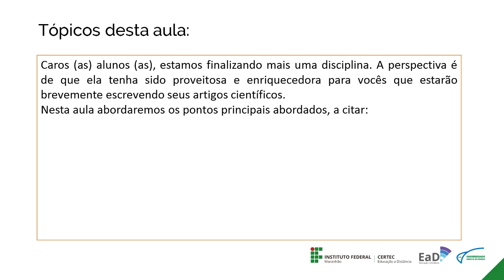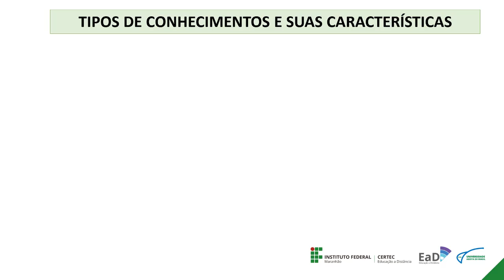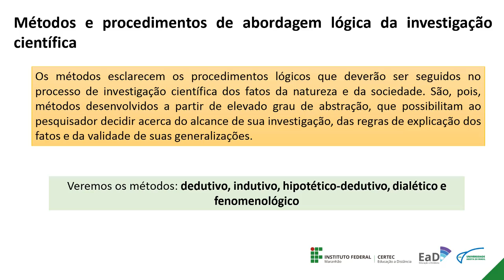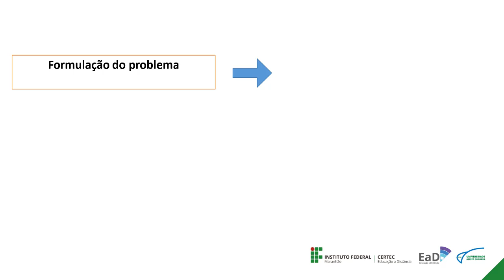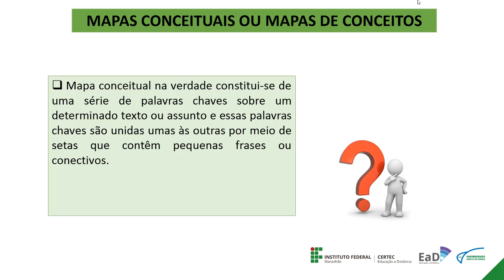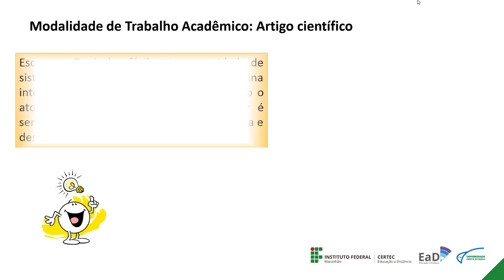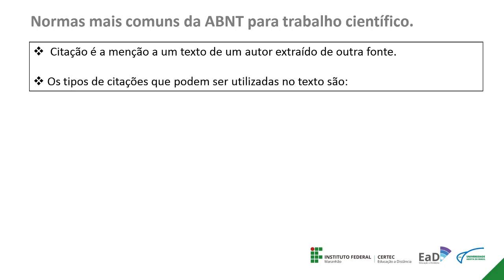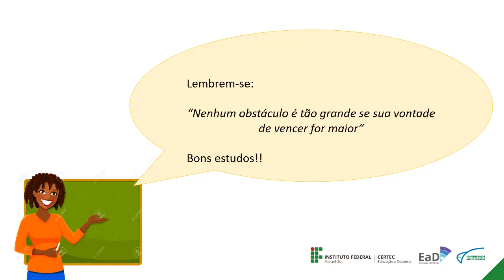Prof. Grace Kelly - Aula de Encerramento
Pós Graduação Lato Sensu em Geoprocessamento - Metodologia da Pesquisa Científica